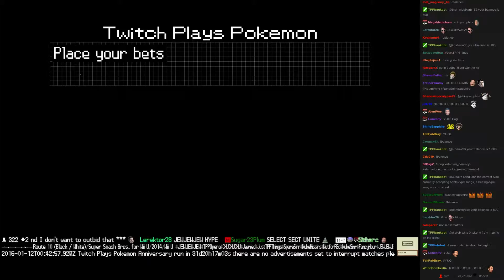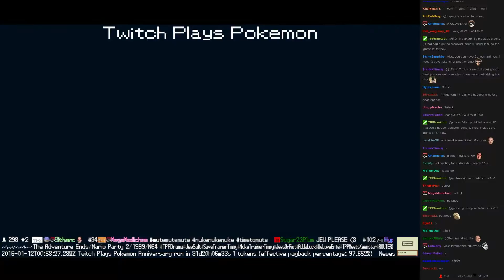Twitch Plays Pokémon Battle Revolution - Match #34706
Match #34706 [Blue: Metagross, Slakoth, Barboach] vs [Red: Heracross, Torkoal, Skitty]